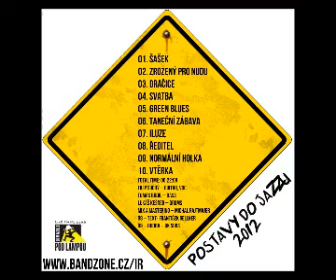INDIÁNSKÁ REZERVACE POSTAVY DO JAZZU 2012)(FULL ALBUM)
01
Šašek 3:14
02
Zrozený pro nudu 2:17
03
Dračice 1:43
04
Svatba 1:55
05
Green blues 2:16
06
Taneční zábava 1:43
07
Iluze 1:44
08
Ředitel 3:14
09
Normální holka 2:22
10
Vtěrka